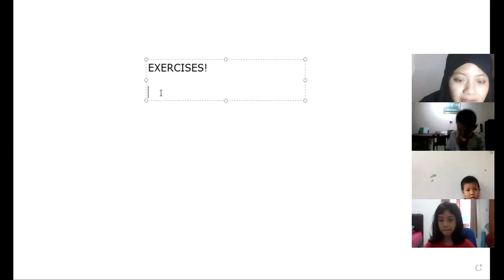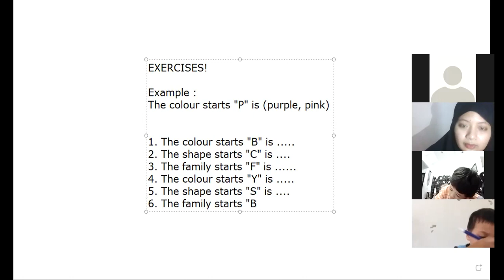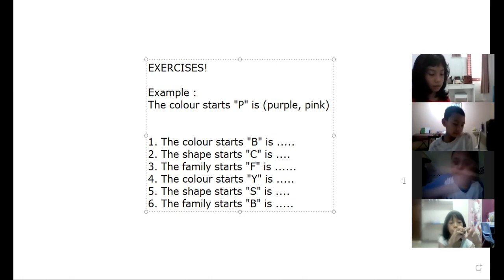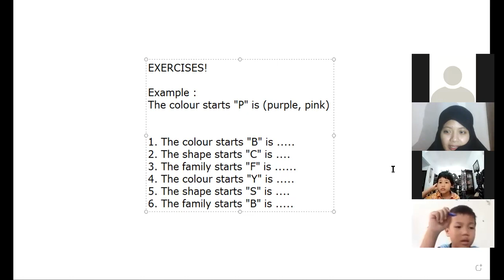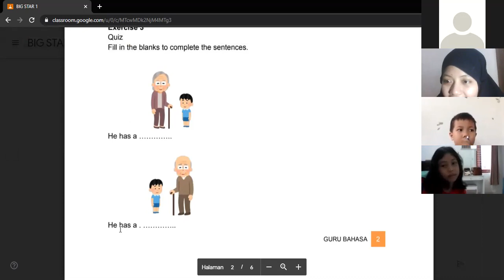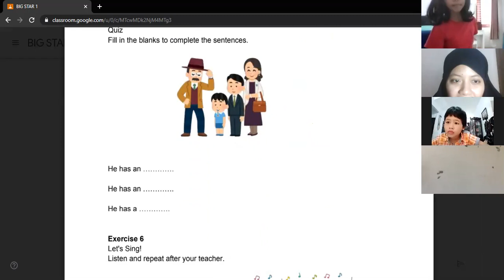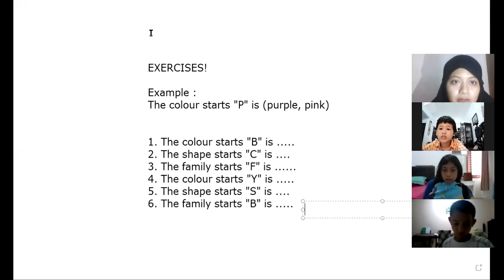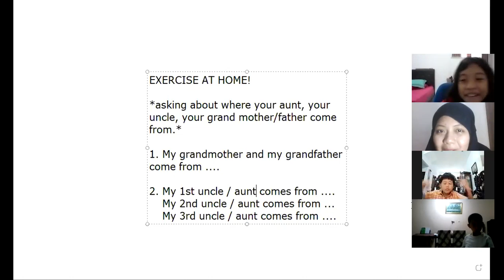Big Star 1 (15) - Day 6 | Batch 16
Kelas : Big Star 1 (15)
Batch : 16
Tutor : Miss Nia
Periode : 19 April 2021